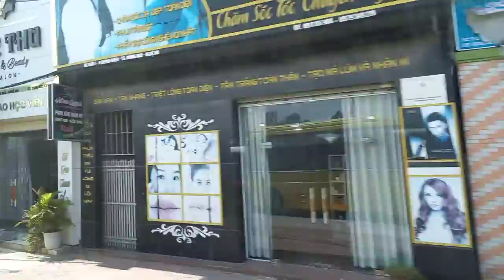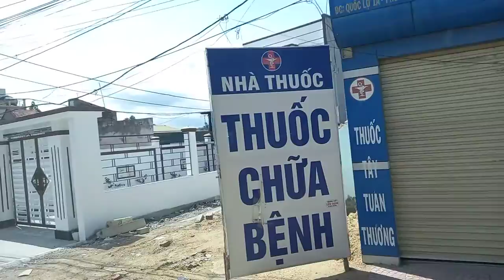Ha noi to Da nang, Vietnam